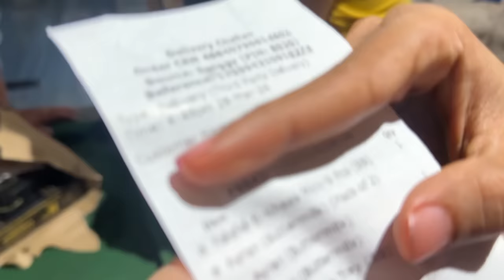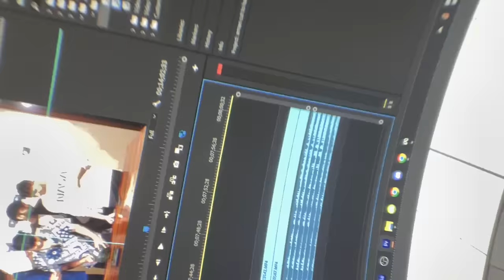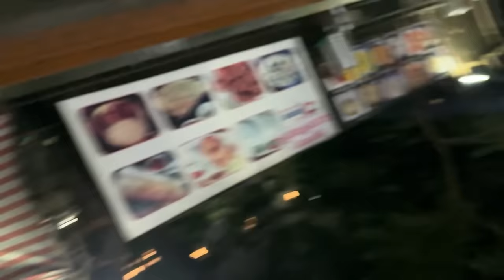Cricket Khelne ke Baad Hum Sab gaye Sehri karne ￼🥰